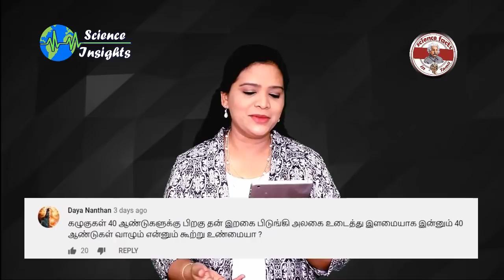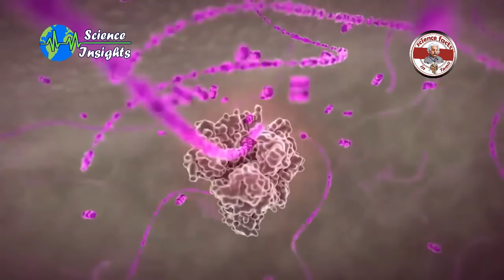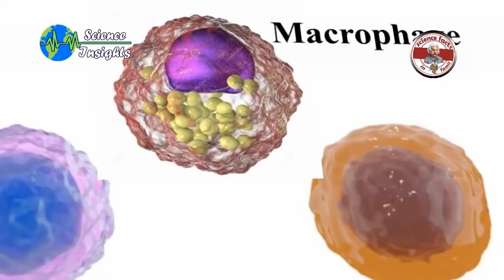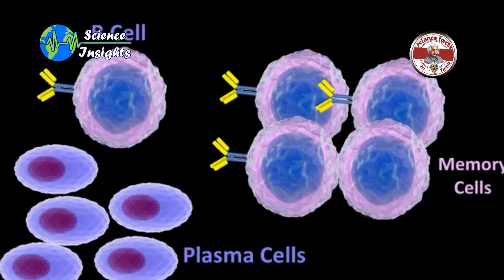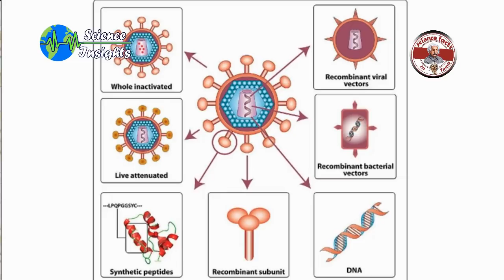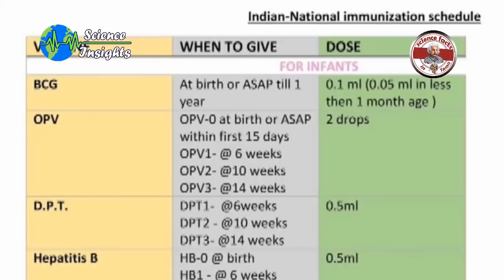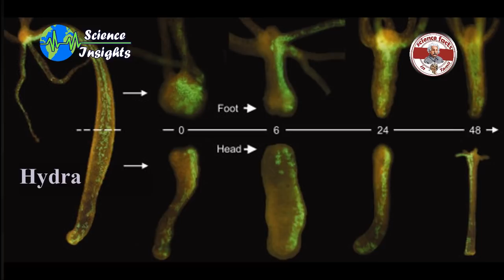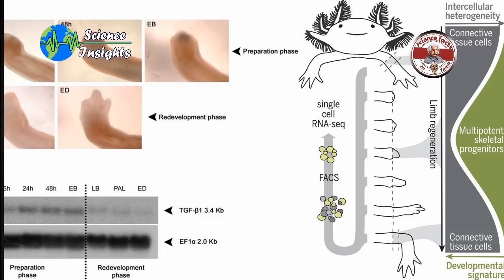xmen சாத்தியமா?|தடுப்பூசி அவசியமா?|SFIT |Tamil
Science insights
Vaccination, Immunization, Eagle Rebirth, Mutant possibilities